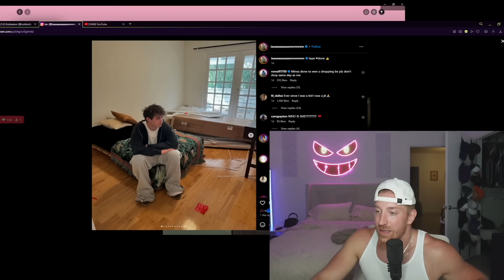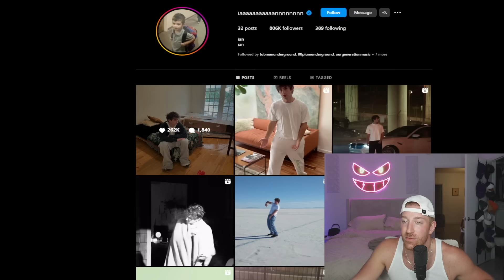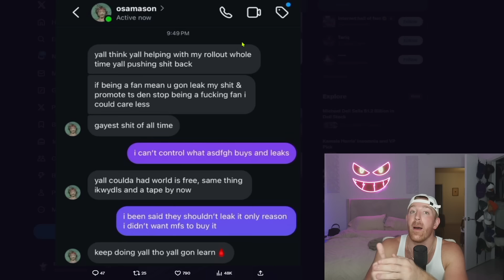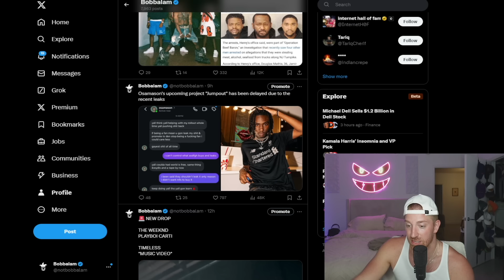The Ian Experiment FAILED